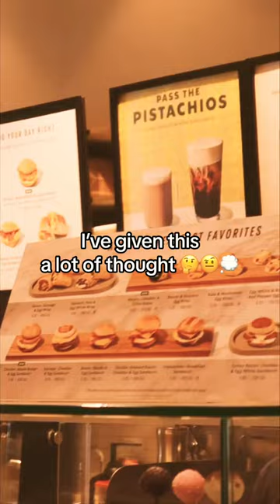this new song goes way better with dolphin milk